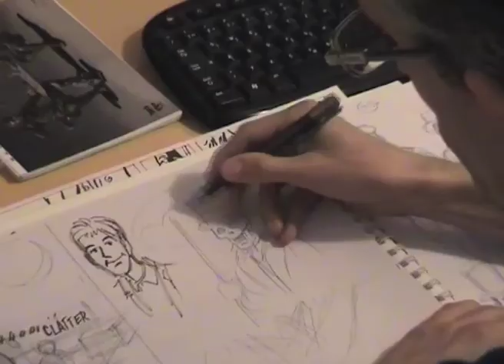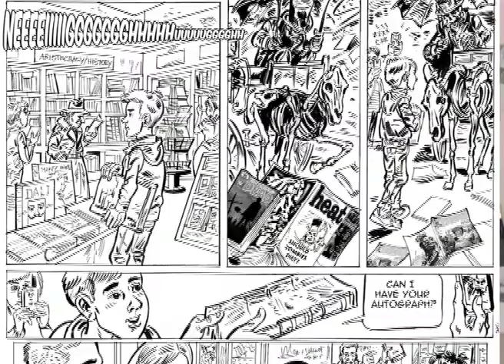How to make a comic with Toni Radev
Serbian artist Toni Radev discusses his approach to illustrating the life of the 5th Duke of Portland for Dawn of the Unread.